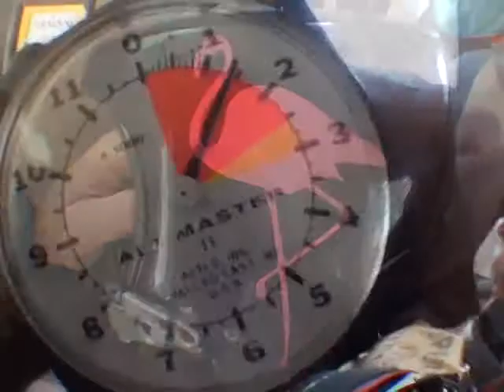Jennifer Stewart 2013Y08M25D10h17m